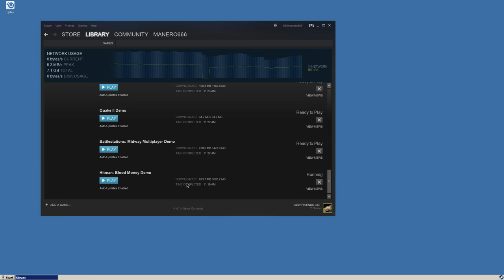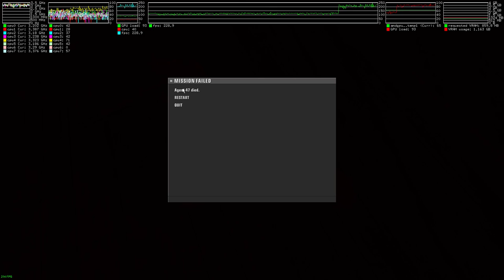Hitman: Blood Money ·· Linux Gameplay using Wine gallium Nine